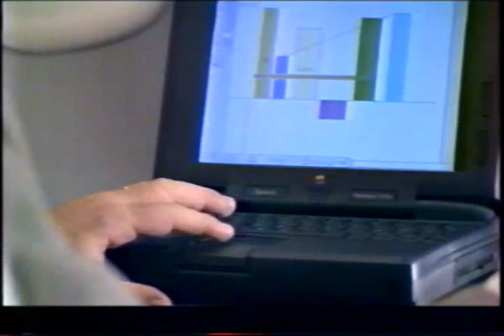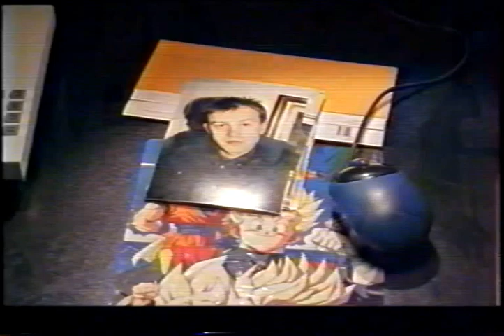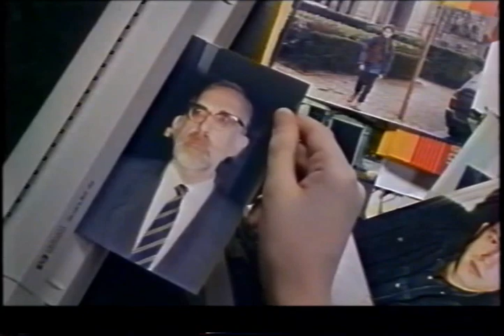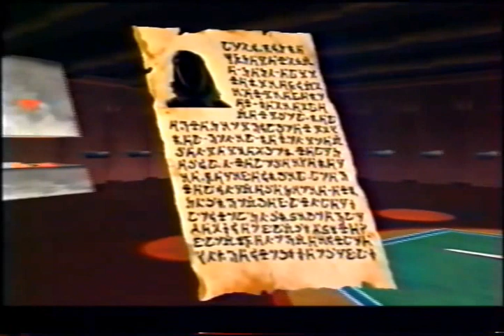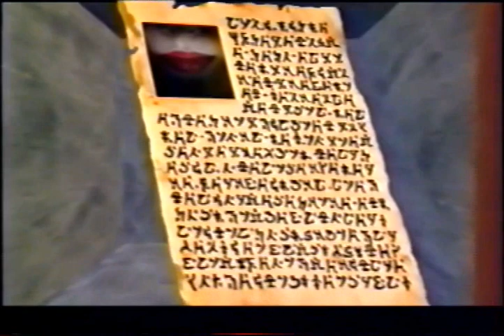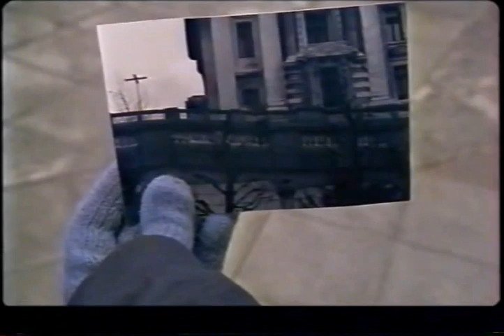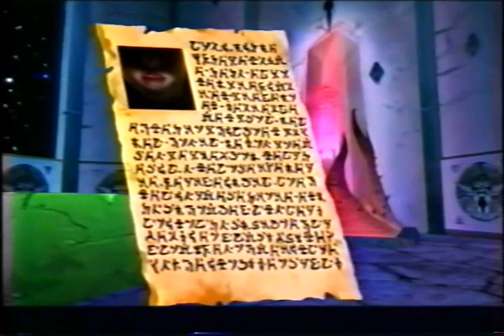Génération vidéo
TV Movie - 90 min - 30 October 1996 (France 2)